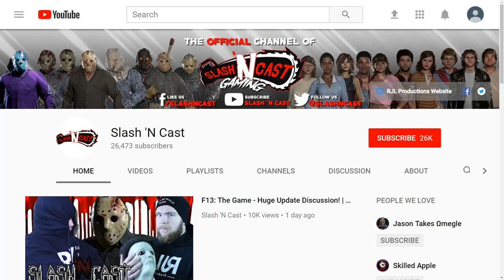Single Player Challenge #8 | HAMMER TIME! | ALL OBJECTIVES COMPLETE | Friday the 13th: The Game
Thanks for checking out this F13 video!! The hype is real!

Join our email notification list on our website!!